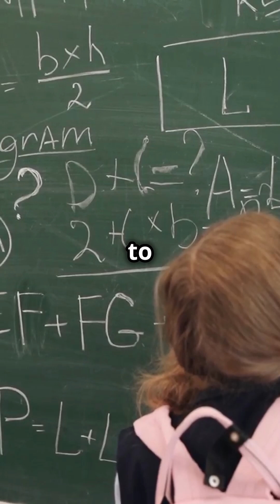Andrew Wiles - The Man Who Conquered Fermat's Last Theorem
Andrew Wiles was captivated by Fermat's Last Theorem at the tender age of 10. His relentless pursuit of this mathematical enigma led him to successfully prove the theorem in 1994, a feat that earned him the prestigious Abel Prize in 2016. Discover how Wiles’ passion and perseverance changed the landscape of mathematics forever.